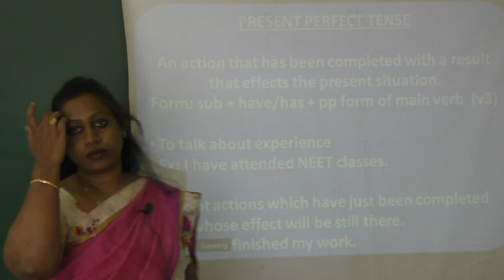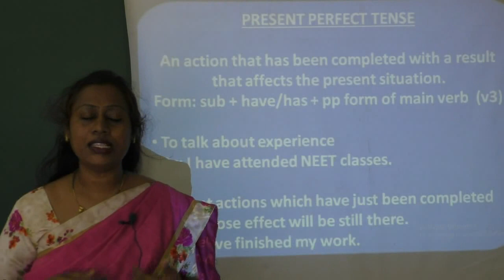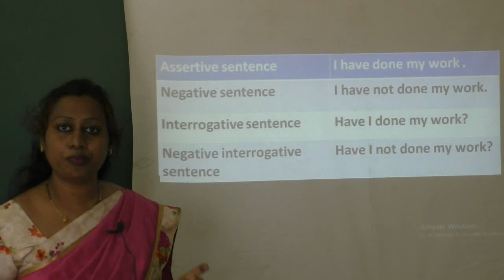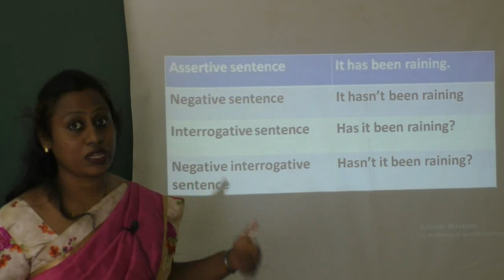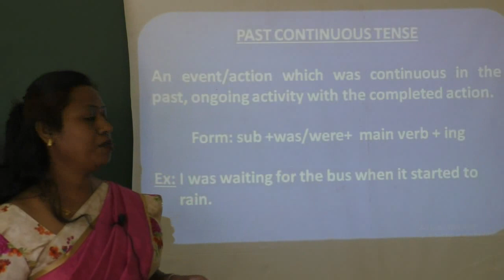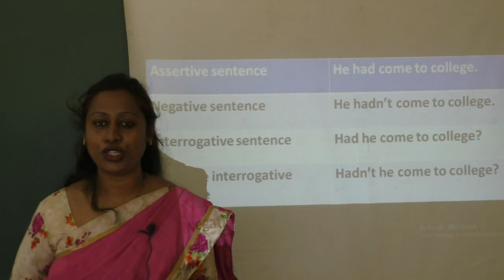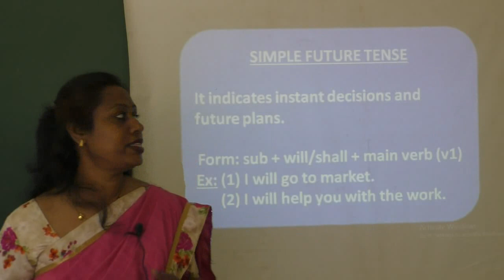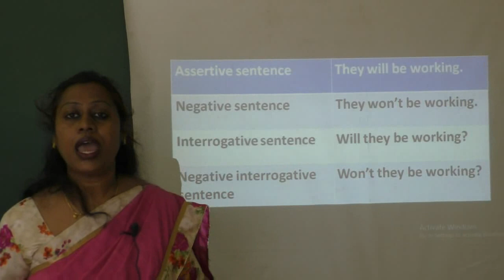BRIDGE COURSE -PUC -ENGLISH -session - 2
Faculty : MRS.SUSHMA
Subject: ENGLISH